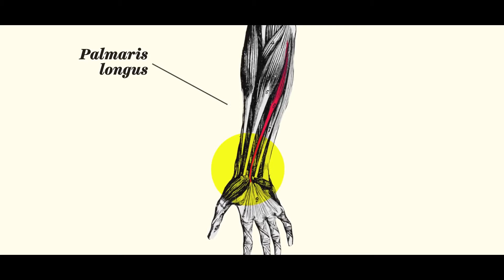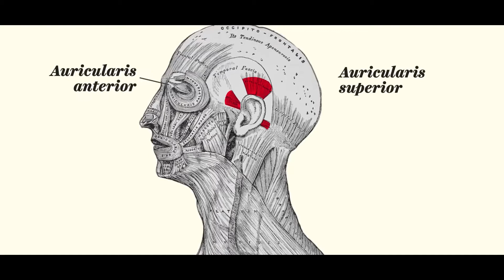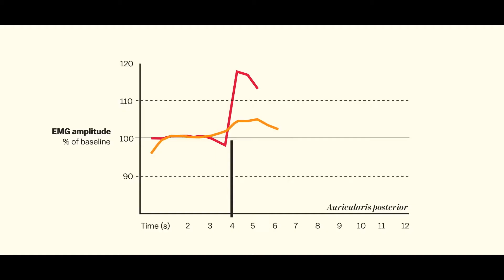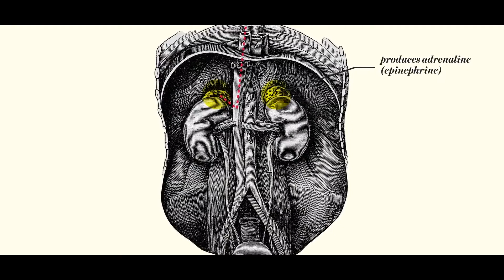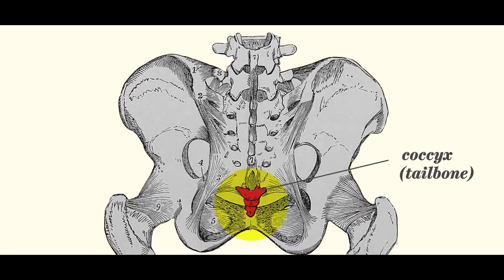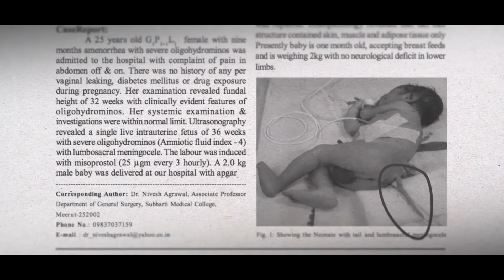പരിണാമം നിങ്ങളിൽ - ഒരു തുടർകഥ!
നിങ്ങൾക്ക് നിങ്ങളുടെ അമ്മയുടെ പുഞ്ചിരി ഉണ്ടായിരിക്കാം, അച്ഛൻറെ കണ്ണുകൾ ഉണ്ടായിരിക്കാം, എന്നാൽ ചെവിയുടെ പേശികൾ Triassic യുഗത്തിലെ  സസ്തനികളുടേതാണോ?
പരിണാമത്തിൻറെ തെളിവുകൾ എന്താണെന്നറിയാൻ ബ്രഹ്മാണ്ഡൻ പുസ്തകങ്ങളുടേയും ഗവേഷണങ്ങളുടെയും ആവശ്യമില്ല - നിങ്ങളുടെ ശരീരത്തിൽ തന്നെ കാണാം പരിണാമം ബാക്കി വെച്ച ; അല്ലെങ്കിൽ തുടർന്ന് കൊണ്ടിരിക്കുന്ന അടയാളങ്ങൾ.

നിങ്ങൾ പരിണാമ ദശയിലെ ഒരേടാണോ? ഈ വീഡിയോ കണ്ടു നോക്കൂ.

Video copyrights owned by Vox Observatory

Edited and Narrated by
OFiroz